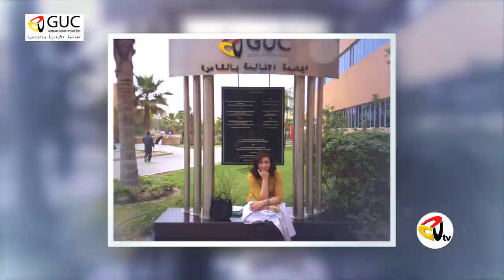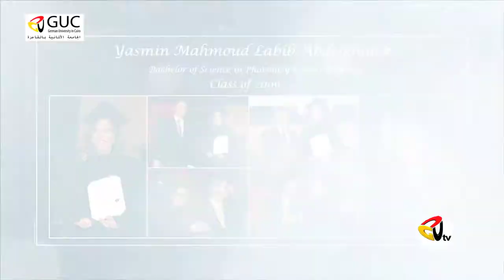German University in Cairo Success Story Yasmin Mahmoud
Yasmin Mahmoud - Bachelor of Science in Pharmacy and Bio Technology